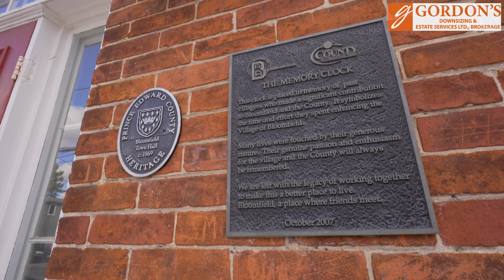410 Bloomfield Main St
410 Bloomfield Main St